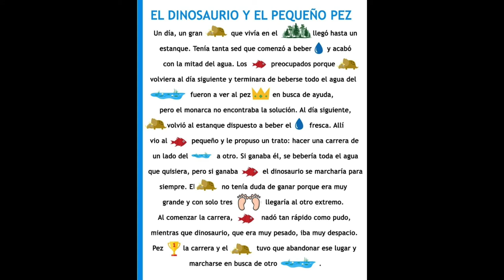Hispanic Heritage Storytime Ms. Merkel